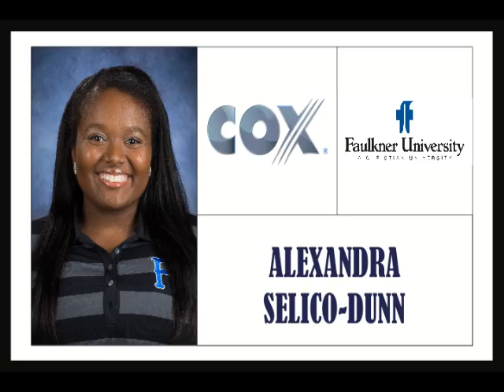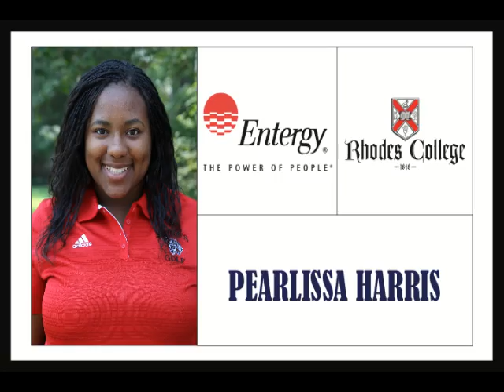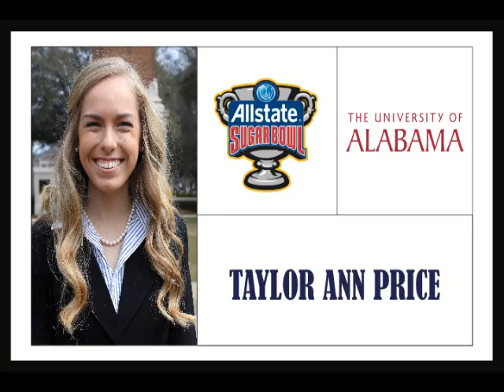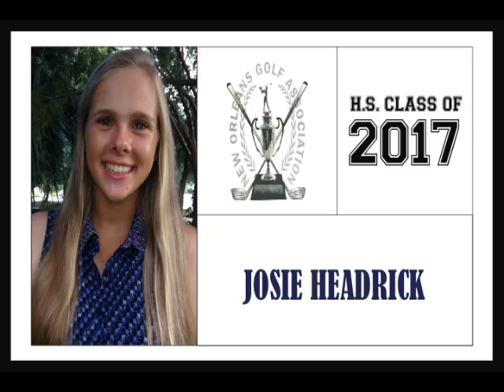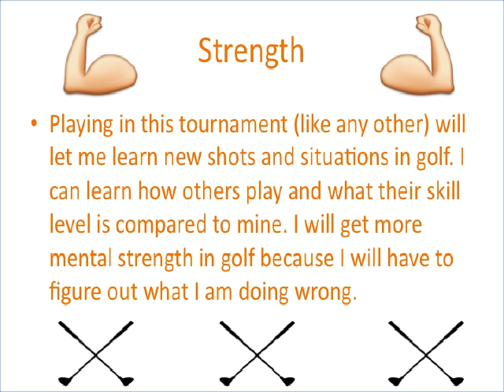2015 Annual Awards Banquet